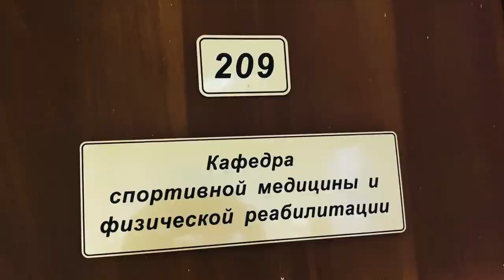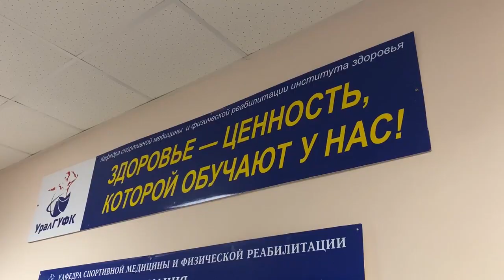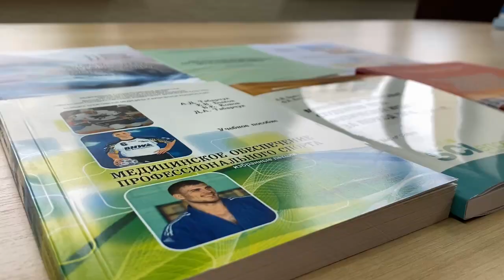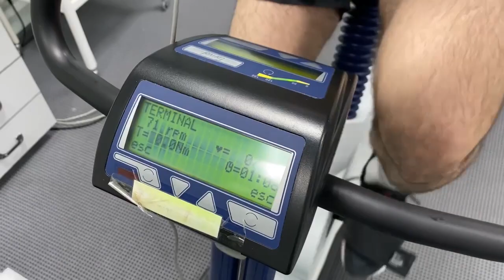Быков Евгений Витальевич УрГУФК Огуй Виктор ОЛегович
Я Виктор Огуй - аспирант, под  руководством профессора Быкова Евгения Витальевича провожу диссертационное исследование по физиологическому обоснованию авторского метода виброакустического массажа поющими чашами, на который получен патент. Результаты говорят о его перспективности в реабилитации, СПА и санаторно-курортном лечении.
Нами получена благодарность Комитета ГосДумы по охране здоровья "За разработку эффективной оздоровительной методики  массажа поющими чашами",  и Российского центра науки и культуры в Непале за яркую  демонстрацию того, как народный феномен «поющих чаш» из Непала находит научный интерес в Высшей школе России с его дальнейшим изучением.